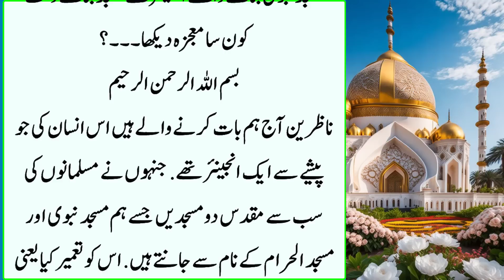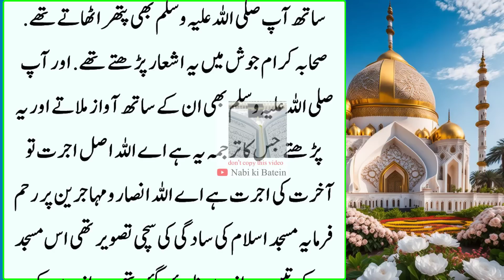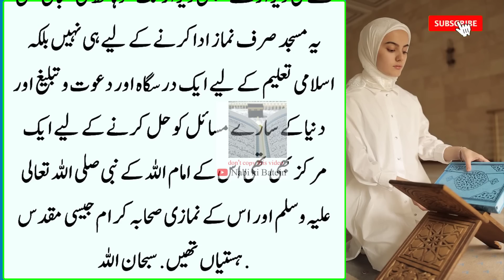Masjid Nabvi Banany waly Enginear nay Masjid Banaty Waqt Konsa Mojza Dekha | مسجد نبوی میں معجزہ